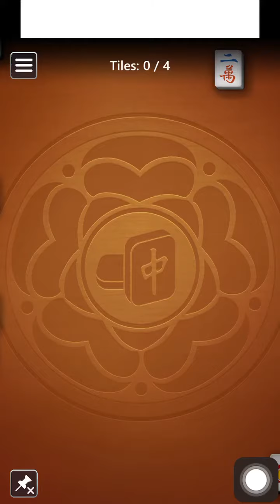Microsoft Mahjong Mobile|Golden Tiles Medium|August 25,2023|Daily Challenges